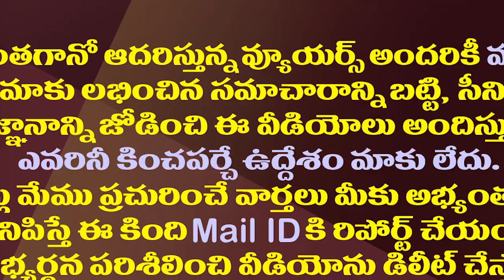జనసైనికులకు బ్యాడ్ న్యూస్..పవన్ ఫ్యాన్స్ కు జోష్| Pawan is moving away from politics with new movies